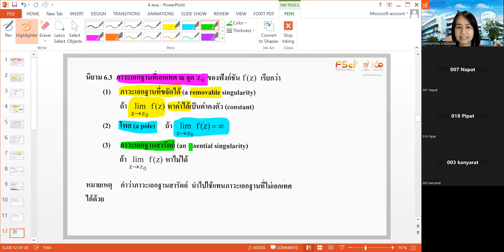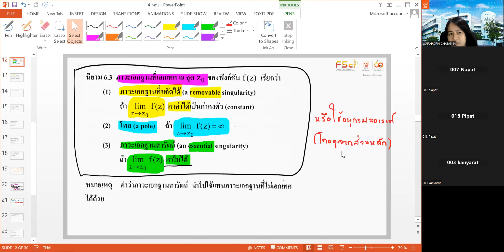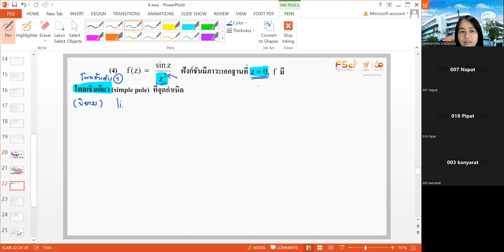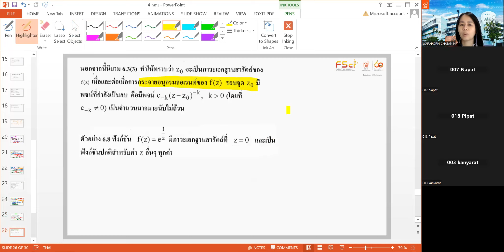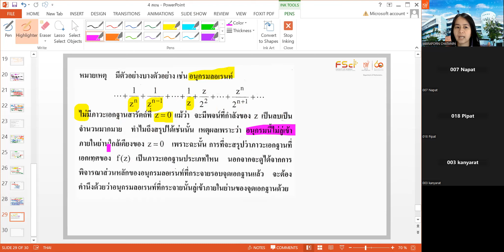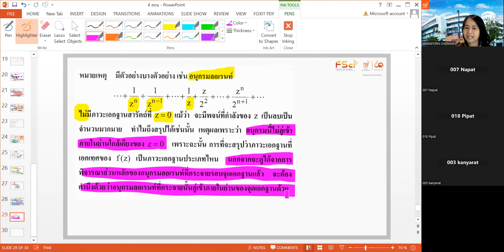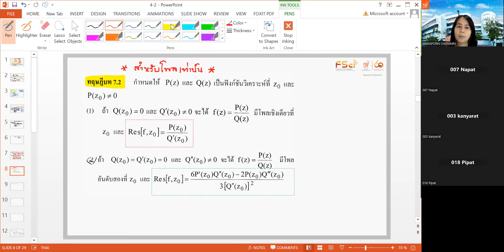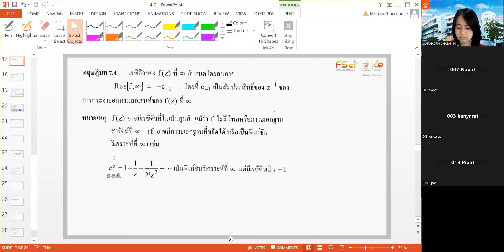MTH343 10 พค 66